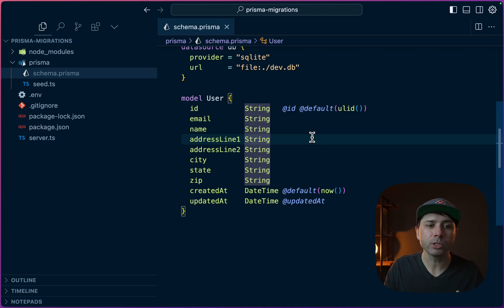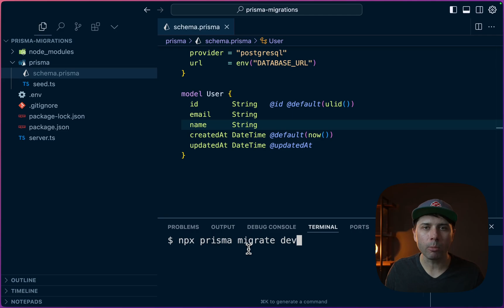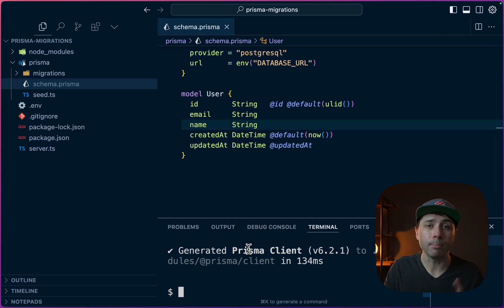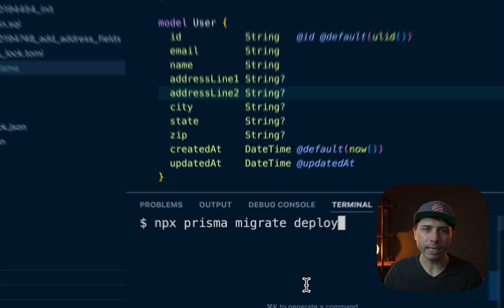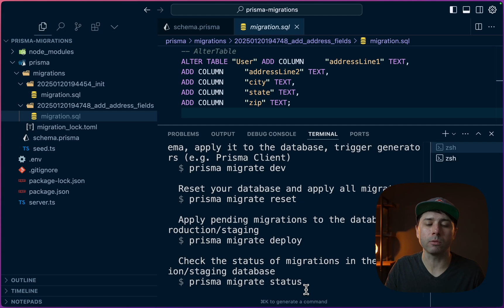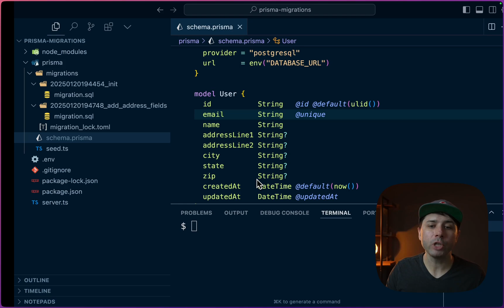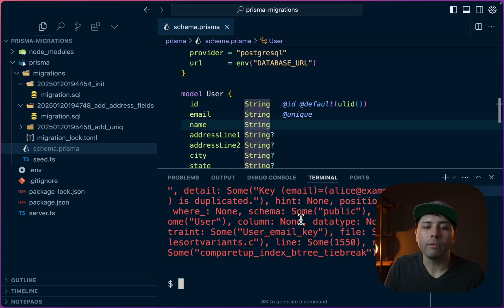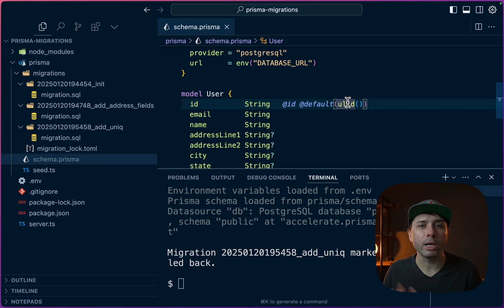Prisma Migrations: A Step-by-Step Guide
If you're using Prisma ORM, there's a good change that you'll also be using Prisma Migrate. But what are migrations and how do we work with them in Prisma?

Let's have a look at how to work with Prisma Migrate by getting our first migration done, how we would work with a deployment migration, and how we would resolve a failed migration.